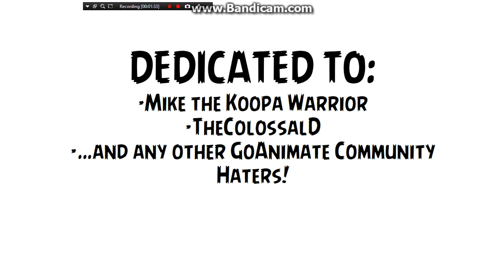Sapphire Rants Episode 3: Re Rant on Go!Animate Community